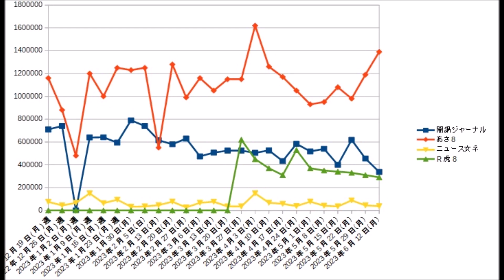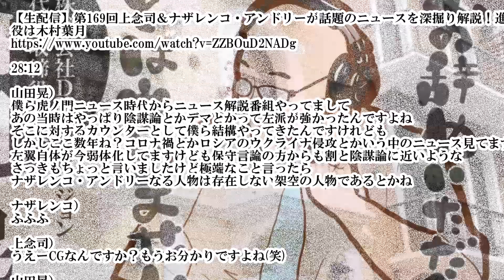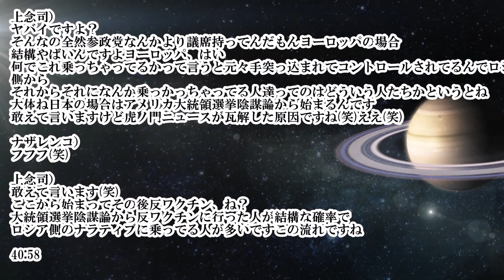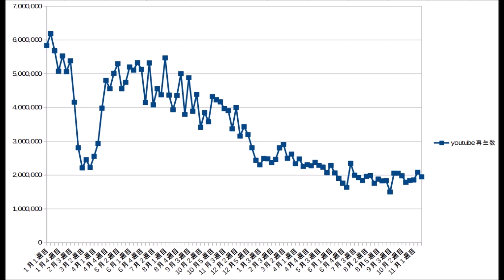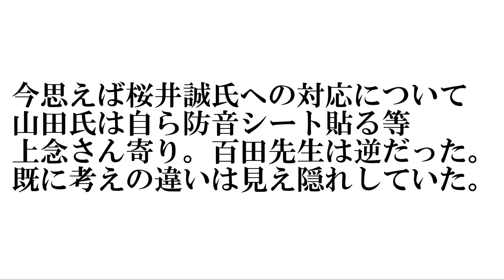【闇鍋】上念司「虎ノ門ニュースが瓦解した原因は〇〇です笑」新企画に見る旧虎8終盤の裏側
【名前出して頂いてありがとうございますm(__)m】藤木俊一氏「kencowはまっつんの親友？へー、そうなんだ」←でも、これは違います…^0^;

【生配信】第169回上念司＆ナザレンコ・アンドリーが話題のニュースを深掘り解説！進行役は木村葉月

28:12

山田晃）
僕ら虎ノ門ニュース時代からニュース解説番組やってまして
あの当時はやっぱり陰謀論とかデマとかって左派が強かったんですよね
そこに対するカウンターとして僕ら結構やってきたんですけれども
しかしここ数年ね？コロナ禍とかロシアのウクライナ侵攻とかいう中のニュース見てますと
左翼自体が今弱体化してますけども保守言論の方からも割と陰謀論に近いような
さっきもちょっと言いましたけど極端なこと言ったら
ナザレンコ・アンドリーなる人物は存在しない架空の人物であるとかね

ナザレンコ）
ふふふ

上念司）
うえーCGなんですか？もうお分かりですよね(笑)

山田晃）
ディープステートガーロシアヲーとかね
これはあまりにもちょっと保守系言論ってね
僕らはちょっと味方っぽいんだけれども行き過ぎてるものってやっぱり色々あるよねと
そこはちょっと僕ら的にもしっかり検証していけたらいいなと思ってまして
今回はナザレンコさん来ていただいてますしロシアウクライナ情勢から見えてくる
陰謀論のメカニズムについて論じられないかなとそんな思いがあって企画しました

29:35
39:58

上念司）
左の方の人が何でこれに乗っちゃうかって話なんですけど
右の方の人が乗っちゃってるパターンもあるんです
ヨーロッパではねいわゆる極右勢力と言われてる連中全員親露派です

木村葉月）
え、そうなんですか？びっくり信じられないです全員なんだ

上念司）
日本で言うと参政党とかが可愛く見えるぐらいの親露派バッキバキ
ですよね？

ナザレンコ）
そうですそうです

上念司）
ヤバイですよ？
そんなの全然参政党なんかより議席持ってんだもんヨーロッパの場合
結構やばいんですよヨーロッパ、はい
何でこれ乗っちゃってるかって言うと元々手突っ込まれてコントロールされてるんでロシア側から
それからそれになんか乗っかっちゃってる人達ってのはどういう人たちかというとね
大体ね日本の場合はアメリカ大統領選挙陰謀論から始まるんです
敢えて言いますけど虎ノ門ニュースが瓦解した原因ですね(笑)ええ(笑)

ナザレンコ）
フフフ(笑)

上念司）
敢えて言います(笑)
ここから始まってその後反ワクチン、ね？
大統領選挙陰謀論から反ワクチンに行った人が結構な確率で
ロシア側のナラティブに乗ってる人が多いですこの流れですね

40:58